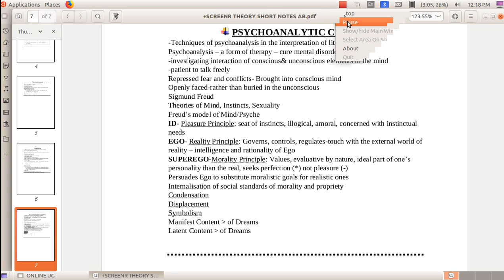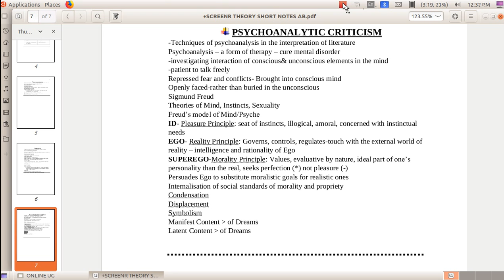👩‍💻PSYCHOANALYTIC CRITICISM - GOOGLE MEET